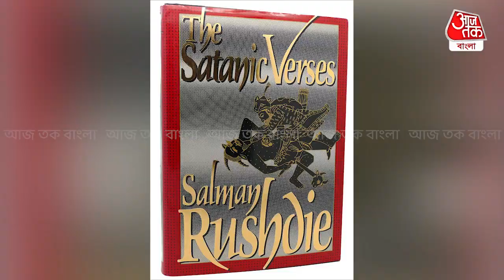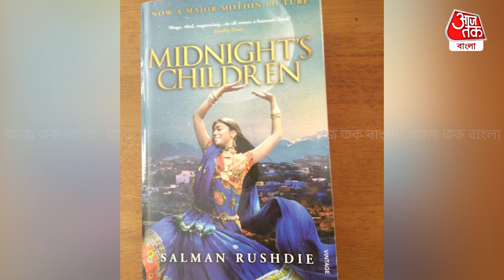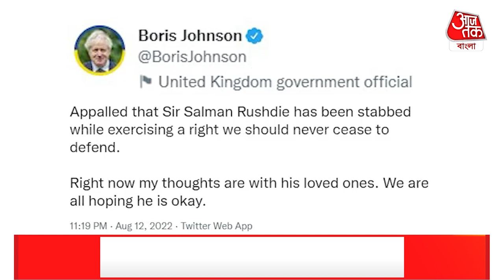মৃত্যুমুখে রুশদি, একাধিক ছুরির আঘাত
হঠাৎ একের পর এক আঘাত। স্তম্ভিত গোটা প্রেক্ষাগৃহ। কিছু বুঝে ওঠার আগেই ঘটে যায় মর্মান্তিক ঘটনা। স্তম্ভিত দর্শক। মঞ্চেই আক্রান্ত হলেন প্রখ্যত লেখক সালমান রুশদি। আমেরিকার পশ্চিম নিউইয়র্কের এক প্রতিষ্ঠানে বক্তৃতা দিতে গিয়ে শুক্রবার আক্রান্ত হন তিনি। প্রত্যক্ষদর্শীরা জানান, মঞ্চে তখন পরিচয় পর্ব চলছিল।  সেই সময়ই তাঁকে আক্রমন করা হয়। আচমকা তাঁর উপর ঝাঁপিয়ে পড়েন এক ব্যক্তি। ধারালো অস্ত্র দিয়ে একের পর এক এলোপাথাড়ি কোপ বসানো হয়। মাত্র কয়েক সেকেন্ড। তারমধ্যেই বেশ কয়েকটা কোপ। সূত্রের খবর, তাঁর ঘাড়ে ও তল পেটে কোপ মারা হয়েছে। হামলাকারীকে তখনই ধরে ফেলা হয়। ঘটনাস্থলে পৌঁছায় পুলিশ। হামলাকারীকে গ্রেফতার করা হয়। পুলিশ হেফাজতে রাখা হয়েছে অভিযুক্তকে। রুশদিকে এয়ারলিফ্টের মাধ্যমে তৎক্ষণাৎ হাসপাতালে পাঠানোর ব্যবস্থা করা হয়। ইতিমধ্যেই গোটা ঘটনার ফুটেজ প্রকাশ্যে আসে। গোটা ঘটনার তদন্ত করচ্ছে পুলিশ ।